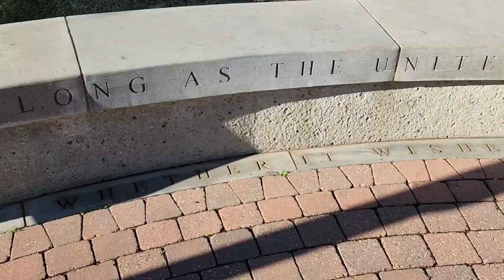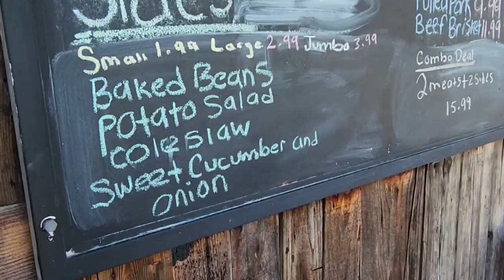On the Road Again...New York to Florida with a BBQ pit stop!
Our Royal Carribean cruise is over and we are heading home...we made a couple pit stops that were worth sharing.  Enjoy the video!